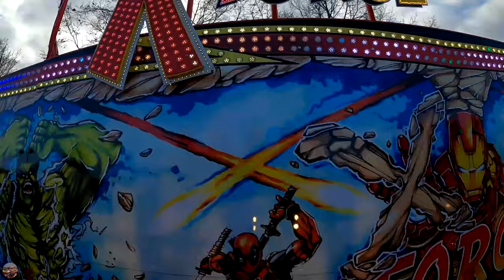X-Force - Klinge { Onride / POV } [ Heilbronn Pferdemarkt 2022 ]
Weitere Infos zu den Partnerkanälen, Social Media, Equipment, den Technischen Daten, sowie dem Datenschutz hier: { Mehr anzeigen }

Fahrpreis: 4€

Equipment:
Kamera 1: GoPro Hero 5 Black 4K
Kamera 2: GoPro Hero 8 Black 4K
Stick: GoPro El Grande
Befestigung: GoPro Jaws Flex Klemme
Befestigung 2: Ishoxs Shark
Schneideprogramm: Sony Vegas Pro 17

Technische Daten:
Schausteller:  Klinge (Koblenz)
Hersteller: KMG (NL)
Typ: Surf Ride
Baujahr: 2018
Maße (BxTxH): 16 x 9 x max. 8,8 m
Anschluss: 100 kW
Kapazität: 16 Personen
Premiere: 3. August 2018, Kirmes Montabaur

1. Bildnisse aus dem Bereiche der Zeitgeschichte;
2. Bilder, auf denen die Personen nur als Beiwerk neben einer Landschaft oder sonstigen Örtlichkeit erscheinen;
3. Bilder von Versammlungen, Aufzügen und ähnlichen Vorgängen, an denen die dargestellten Personen teilgenommen haben;
4. Bildnisse, die nicht auf Bestellung angefertigt sind, sofern die Verbreitung oder Schaustellung einem höheren Interesse der Kunst dient.